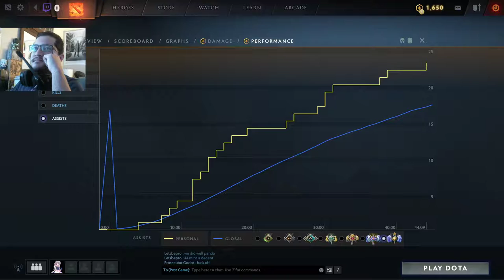Climbing the ranks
Didn't get a chance to do Battle Cup yesterday, since I was too busy having a social life.

I'm so glad I didn't agree to do anything today.